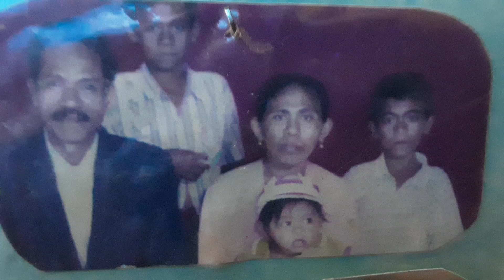MAMA...BAPA...AKU MINTA MAAF. Cpt.Romo Dony.